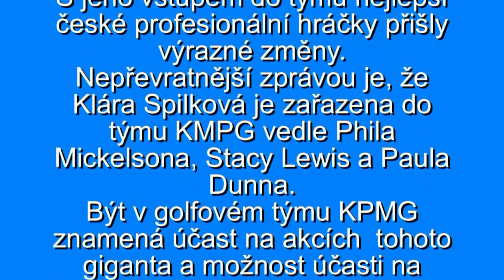Petr Žák GM Pro - marketingový manažer Kláry Spilkové 10.5.2016